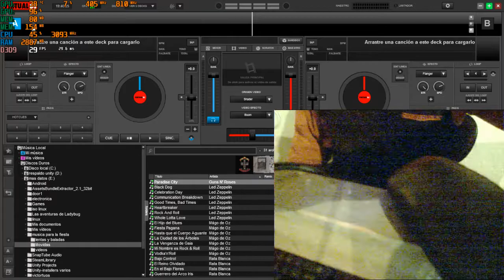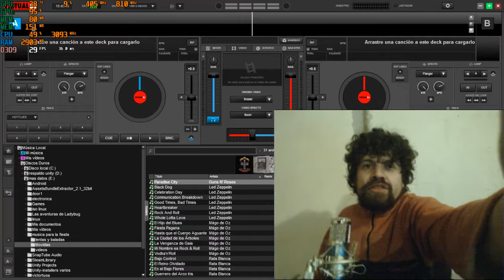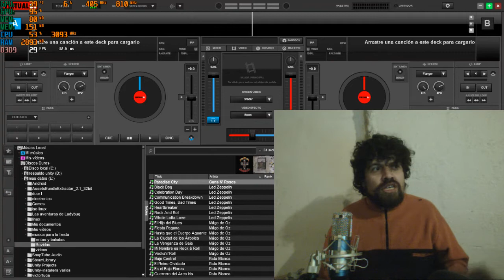Las transmisiones de hoy a la tarde, virtualdj y mi nuevo stand de micro